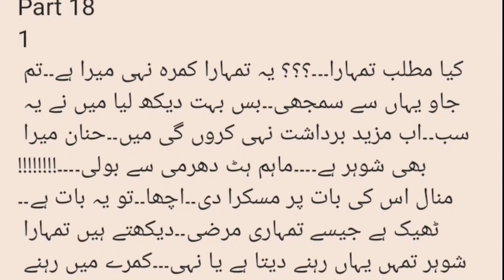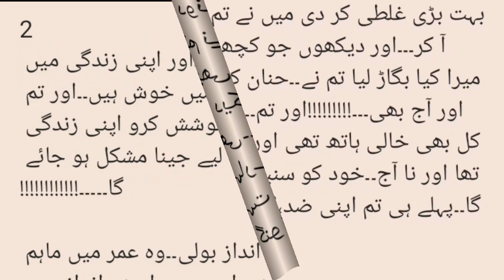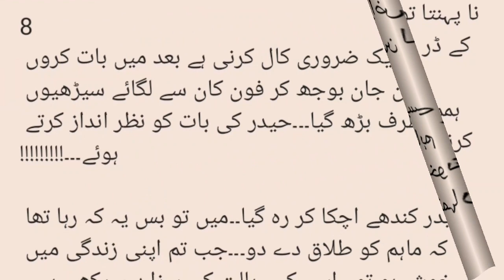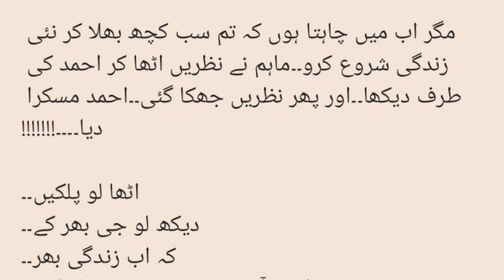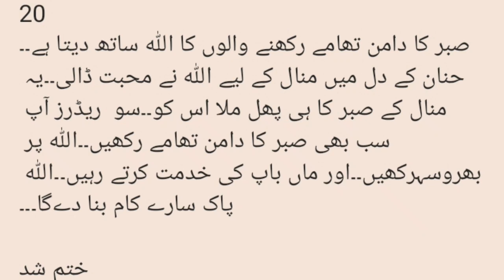Last part | Maham's relationship with Ahmed | Romantic novel | Part 18 | Forced marriage based novel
Last part | Maham's relationship with Ahmed | Romantic novel | Part 18 | Forced marriage based